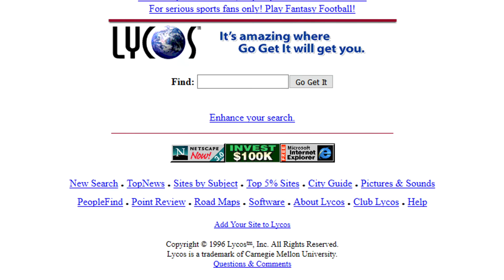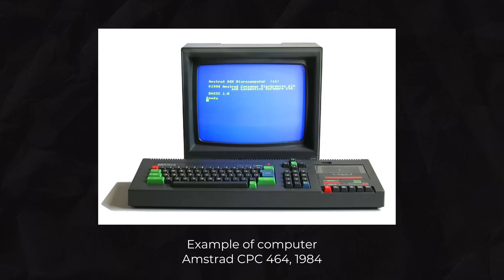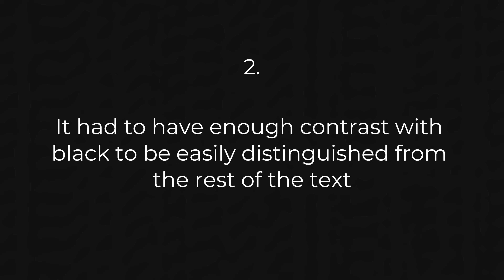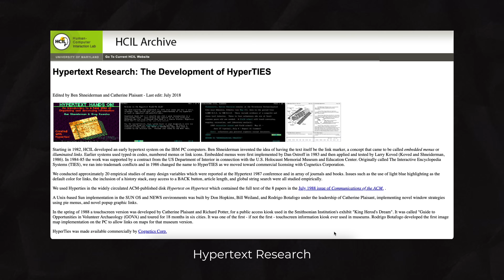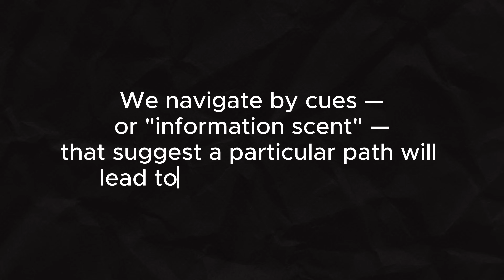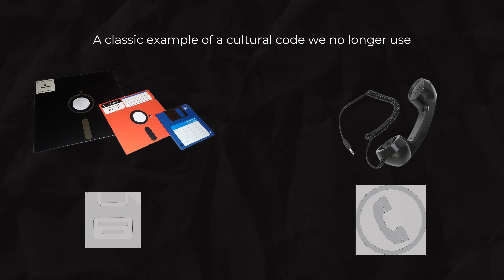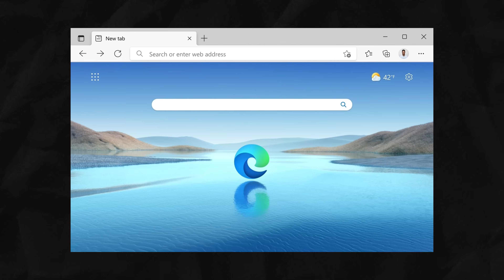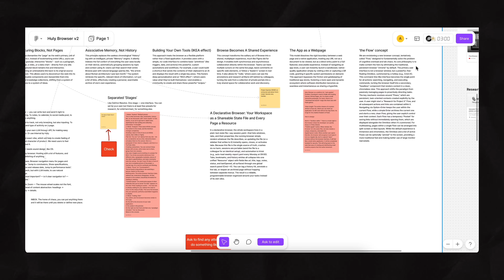Why Links Are Blue (It’s Not Biology)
It's the single most important design decision in the history of the internet, yet no one knows who made it. The story of why links are blue isn't about psychology. It's a story of rigid technical constraints, forgotten research, and a single choice that outsourced our memory to computers, turning us all into the first informational cyborgs.

This research was part of my work for huly.io, a new browser built on a deep understanding of design philosophy. If your company wants to build its future on clear principles, not trends, let's talk.